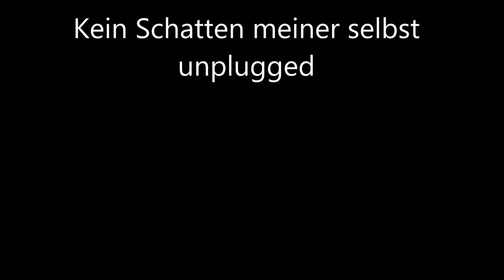Omnitah Kein Schatten meiner selbst unplugged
Omintah - Kein Schatten meiner selbst - unplugged - KarriereRadio.FM-Studio

Danke für Deinen wunderbaren Besuch. Komm bald wieder!